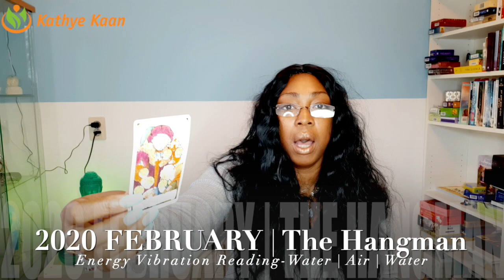PISCES FEBRUARY 2020 💖 ONE WORD ! JACKPOT INFLOW OF MONEY BY KATHYE KAAN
Kathye